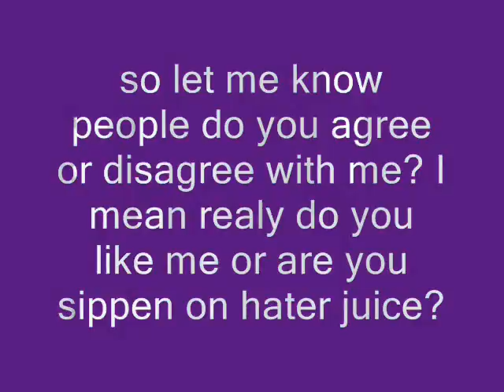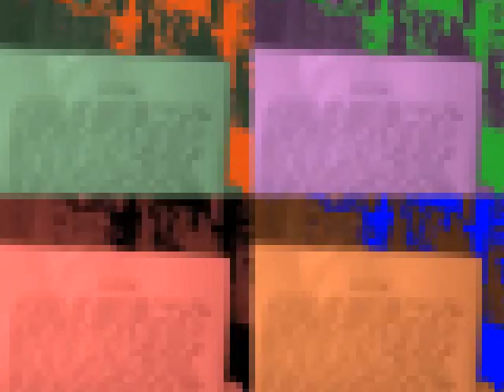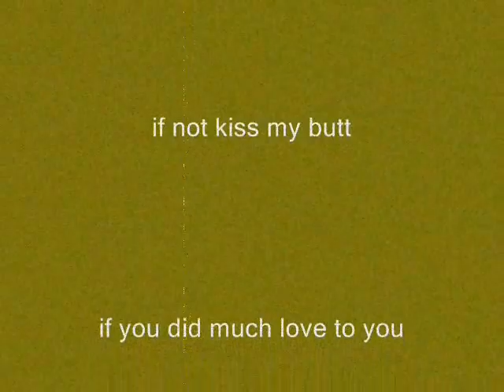jiffy777a vid request#2.wmv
this is a respond to jiffy777as 2end vid request i hope you like it i have a new cam and mic soo ive monkeyed with this vid alot so i hope you like it if not oh well i guess its all good